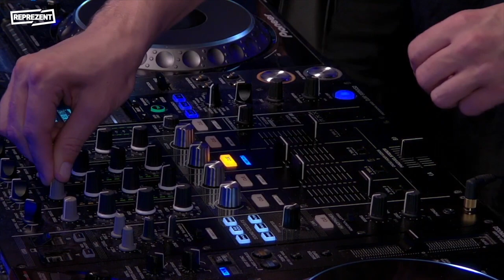The Fat Steve Show: First Anniversary Part 1 | Grime set on Reprezent Radio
Miz, Lady Shocker, Franky StayWoke, NyNy, Snoopa & DJ Big Beatz

Recorded on 22nd September 2021.